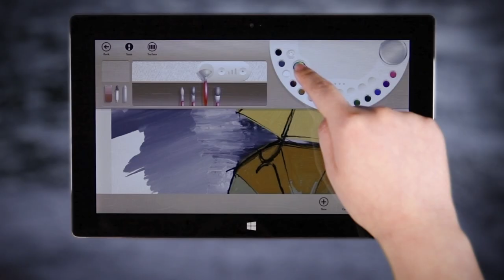Fresh Paint by Microsoft - Trailer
Welcome to Fresh Paint -- the canvas for your big ideas.

Fresh Paint is an easy to use, free app that includes oil paint and all the tools you need to paint.  Whether you are an aspiring artist, parent, or kid (or kid at heart), Fresh Paint will help you unleash your inner creativity. We believe that brilliant, creative ideas can come from anyone, anytime.  It's time to set your creativity free.

"Windows 8's coolest app: Fresh Paint" -- David Goldman, CNNMoney

It's Amazing and Simple

• It's highly realistic oil on a digital canvas. It works just like real oil on a canvas, just a little simpler.
• Transform your digital pictures into beautiful oil paintings.
• Paint without the mess, clean-up, and costly supplies.
• Purchase painting templates to help you improve your skill, or purchase coloring pages to help your kids explore their imagination.
• Now available -- Disney•Pixar Finding Nemo Pack!

Fresh Paint is for all ages and skill sets, and it is easy to get started with painting templates and coloring pages. Bring your child's imagination to life with Disney•Pixar Finding Nemo painting pack on Fresh Paint.

Fresh Paint is a drawing application allowing people to unleash their creativity. Oil paint and all the tools you need to paint are included - free. The digital texture of this touch screen app gives an unprecedented realistic look to your paintings. One can even convert photos into paintings and draw on your photos.

Be Inspired

For examples of what's possible on Fresh paint take a look at some of the amazing paintings that some of our community members are making

We would love to hear from you!

If you liked this video here's a couple more that you should check out